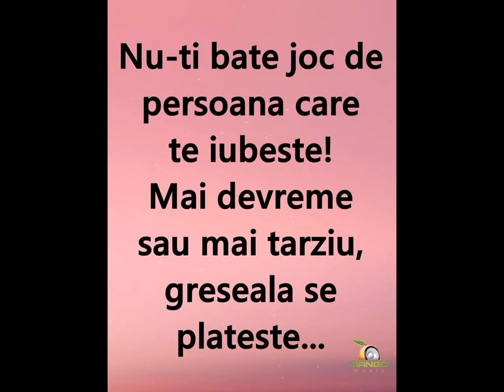BORDEIANU MIHAI PETRILA INSURAT CU COPIL ARE IUBIT PE VECINUL LUI BOGDAN BOGDY